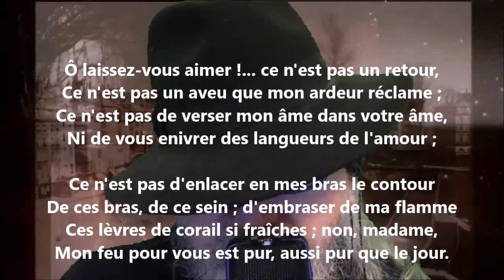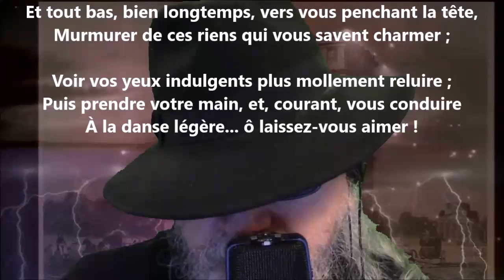Ô laissez-vous aimer !... - Charles-Augustin Sainte-Beuve lu par Yvon Jean